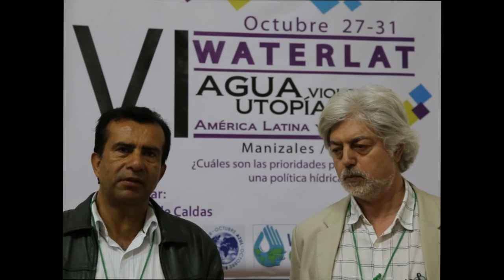Entrevista / Interview, José Esteban Castro and Javier Gonzaga Valencia Hernández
Entrevista de cierre de la VI Reunión Anual, José Esteban Castro, Coordinador de la Red, y Javier Gonzaga Valencia Hernández, Coordinador local del evento. Universidad de Caldas, Manizales, Colombia, 31 de octubre de 2014.

La entrevista fue una actividad de la VI Reunión de la Red.

The interview was an activity of the VI Annual Meeting of the Network.